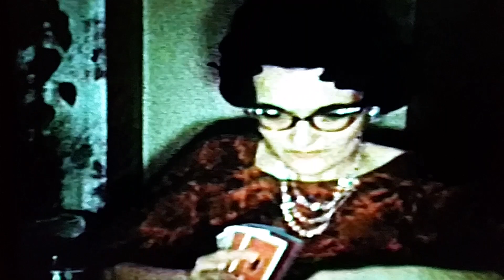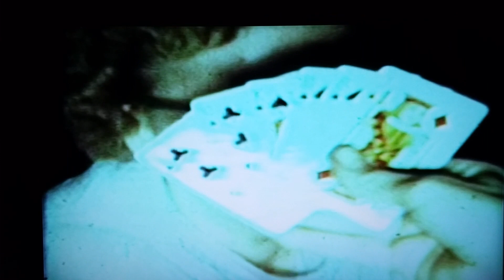Red & Peggy early 1950s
Long lost reel found and put on dvd